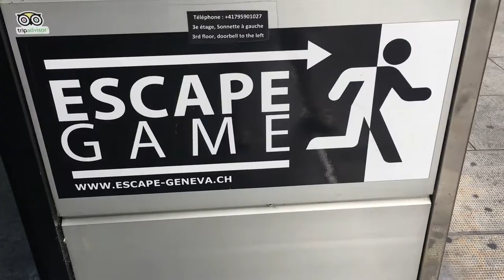Escape Game Lolita Meet in Geneva - Team Room La Vouivre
Have you ever done an escape game for a Lolita meet? That was so much fun! It was an Alice themed room. Even more perfect. Later we went to have tea and pastries at La Vouivre in Geneva and then we took some pictures! A great day with great people!

Do you already use for your channel? It's really fantastic, try it out